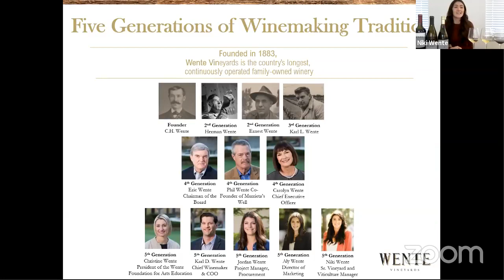Pioneers of California Wine With Wente Family Estates 5th Generation Winery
As part of our 90 Days Around The World Promotion we went live with Nikki Wente. Watch the replay here.